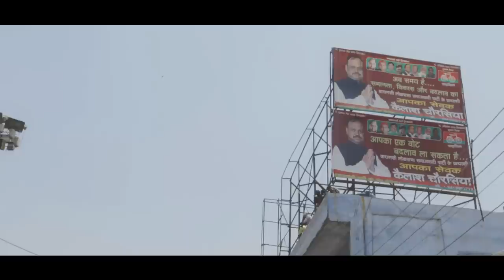Dance for Democracy / Battle of Banaras 2014 (Teaser-1)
On May 26th, 2014, Narendra Modi, the son of a roadside tea vendor, became the 15th Prime Minister of India.

Revered and reviled, celebrated and bemoaned, Modi is one of the most polarizing public figures of the modern era.‎

The documentary attempts to provide an insight into the complex political structure of India, the world's largest democracy, by examining the election in Modi's parliamentary constituency - the historic city of Banaras.

Directed by: Kamal Swaroop

Director of Photography: Riju Das

Editor: Shweta Rai

Sound mixer / Sound recordist: Gautam Nair

Director of Photography 2nd unit: Raju Biswas

Sound Assistant:  Kanishk Bhoklay

D.I.T.: Tejaswi Meshram